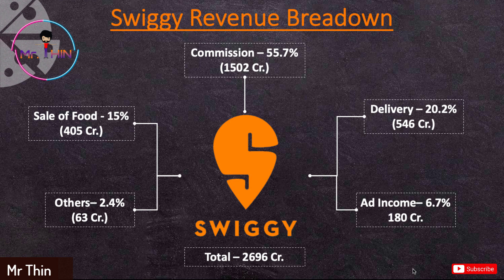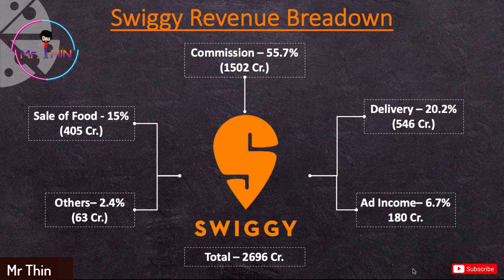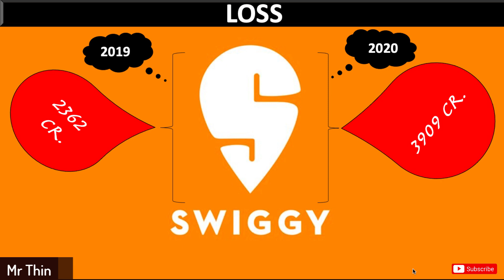Swiggy Revenue Breakdown and Income Sources | Swiggy revenue model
In this video, I will explain twiggy revenue sources and revenue breakdown, from what sources Swiggy is earning money, In short it will Swiggy business model.